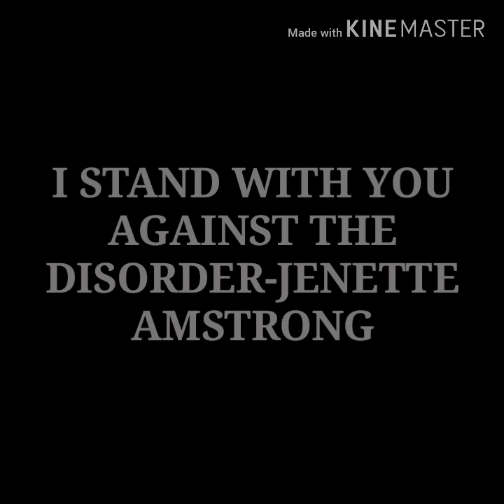I STAND WITH YOU AGAINST THE DISORDER/signatures/calicut university/3rd semester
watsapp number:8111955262